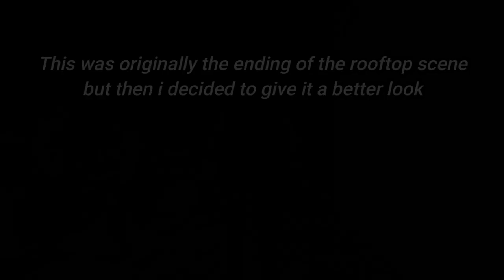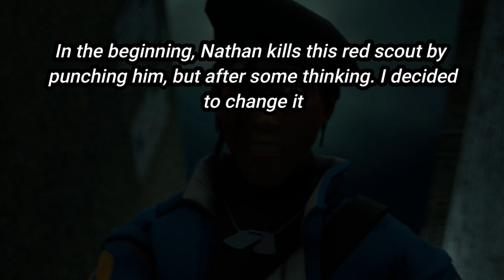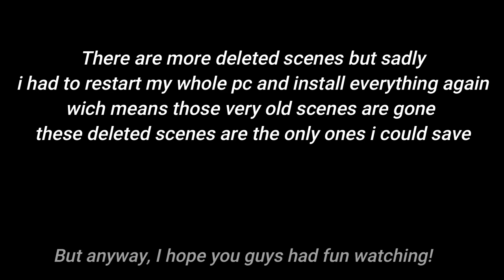[SFM] The Sawmill Accident - Deleted Scenes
Shotouts to Mister Dispenser for helping me with the Thumbnail!